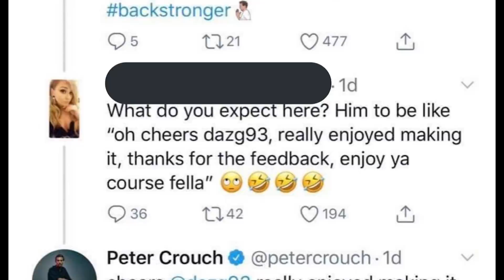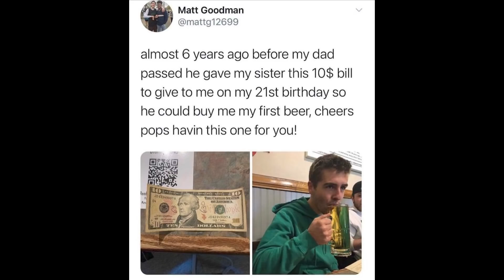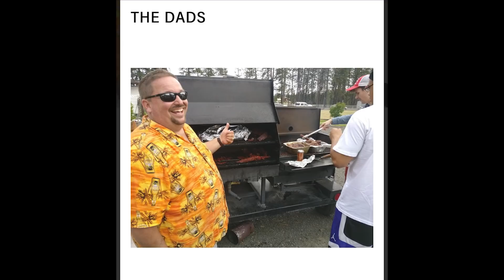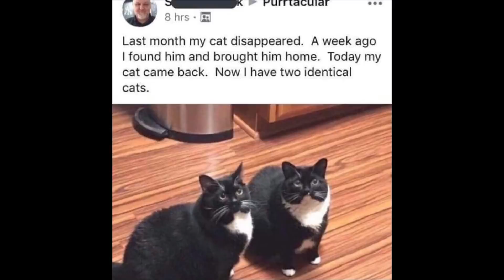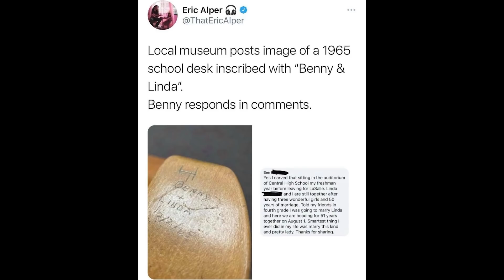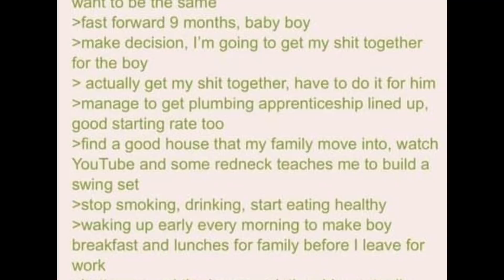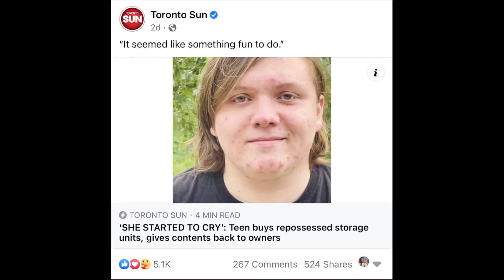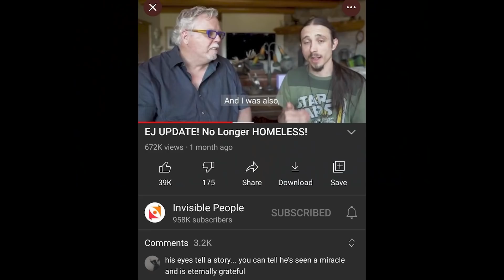Dudes Posting Their W’s.. (part 2)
today we look at some dubs